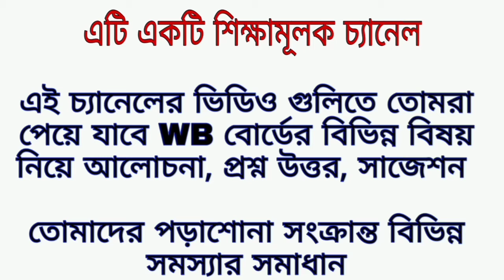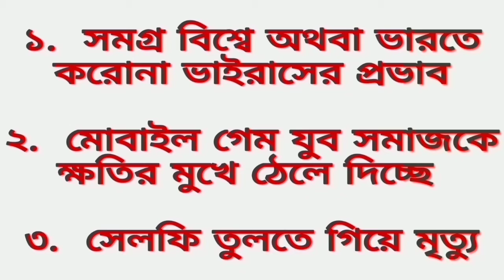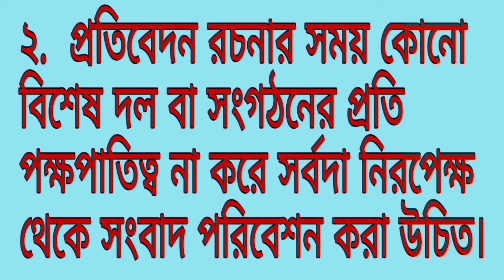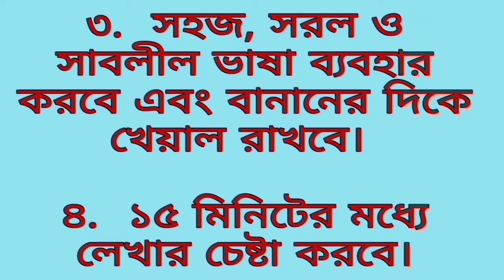Madhyamik Bangla Suggestion 2021 // মাধ্যমিক বাংলা সাজেশন 2021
Very important suggestion of West Bengal  Board of Secondary Education  (WBBSE) final exam

madhyamik 2021
madhyamik bengali suggestion 2021
bengali suggestion
protibedan rachana